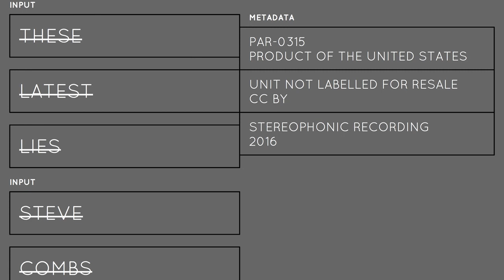Steve Combs - Stereo Abuse [Creative Commons Music] 🔴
This song: Stereo Abuse is from Steve Combs's album: Steve Combs

[Album Description]:  Album thirteen. Thirteen is an unlucky number, so it's only five songs to minimize the unluckiness. Now it's over with.

[Album Attributes]
Released: October 5th, 2016
GENRES:  Electronic, Experimental Pop, Instrumental
CURATOR:  Music for Video
Length: 00:17:14